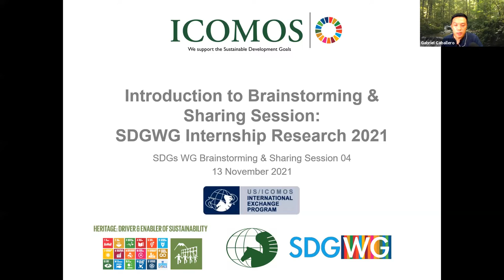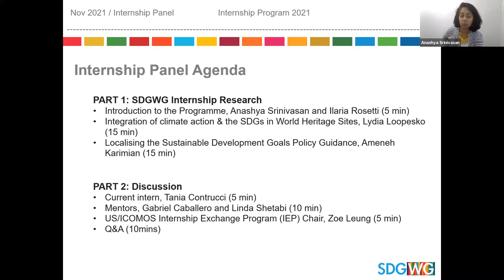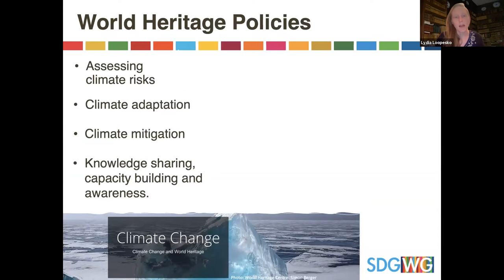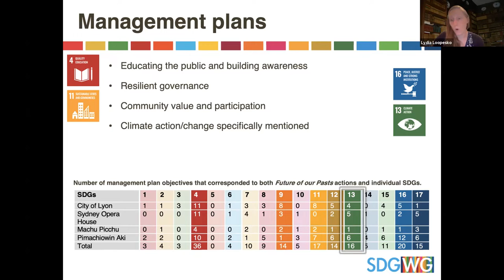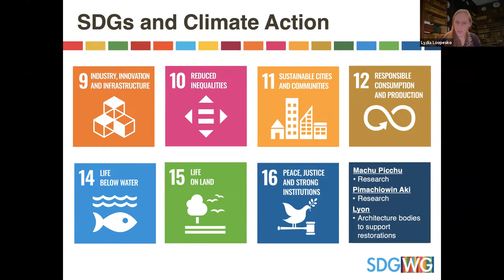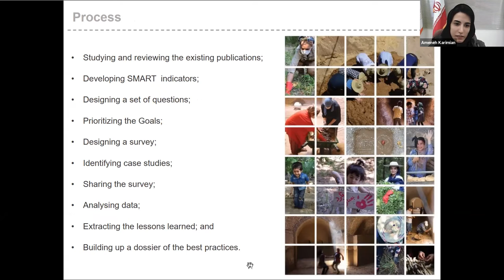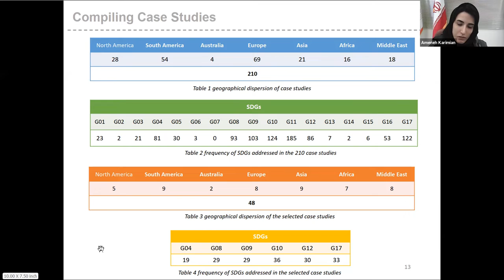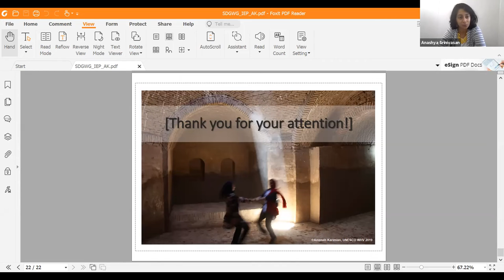ICOMOS 2022 / Brainstorming and Sharing Session – SDG Working Group Internship Research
This Brainstorming and Sharing Session of the Sustainable Development Goals Working Group (SDGWG) discusses the Research work undertaken by Lydia Loopesko and Ameneh Karimian.